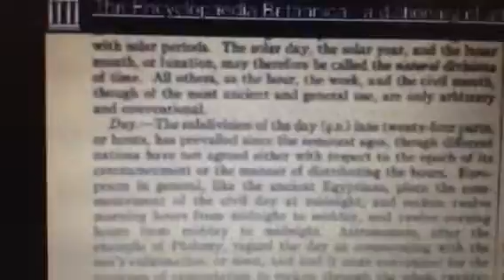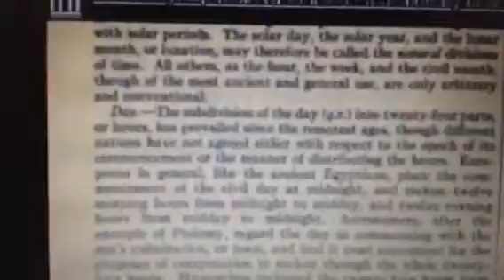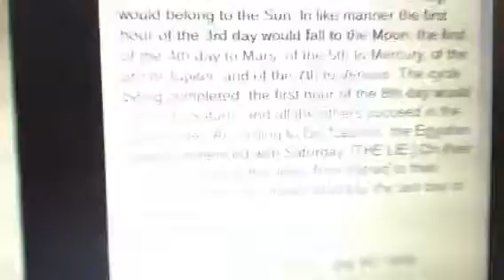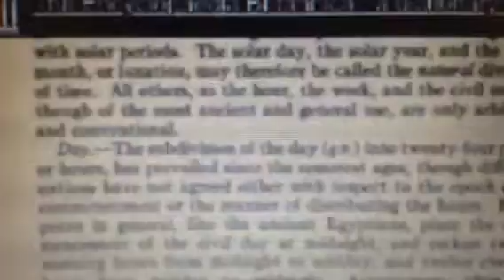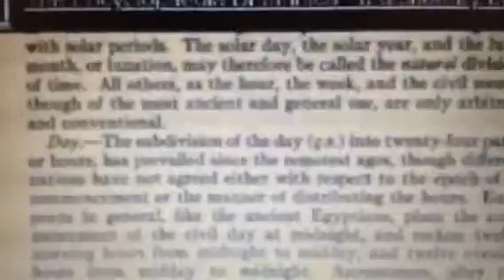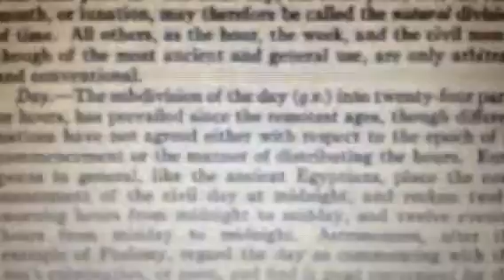YAHUWAH's Calendar : Part 1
This is the first video of YAHUWAH's Calendar.  Please all the series of YAHUWAH's Calendar so we can learn what is His true Calendar.

For it is written, in the New Eternal Kingdom this will come to pass: Isaiah 66:23  And it shall come to passe, that from one new Moone to an other, and from one Sabbath to an other, shall all flesh come to worship before me, saith the Lord.

Shalom